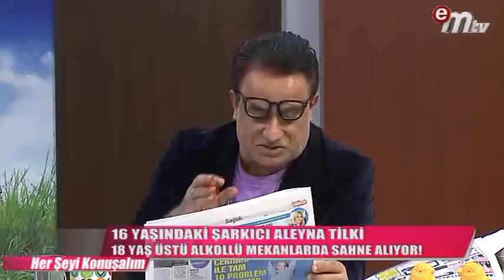Her Şeyi Konuşalım 11.10.2016 TVEM